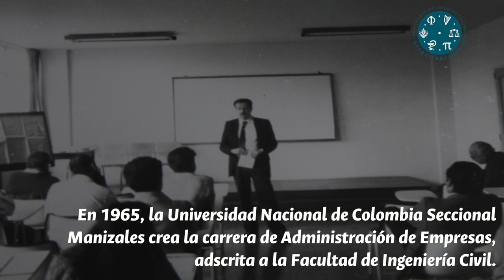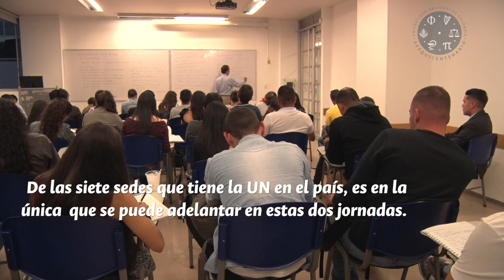Sede Manizales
Con el nombramiento de Alfonso Carvajal Escobar, como decano de la Facultad de Ingeniería Civil de la UNColombia en Manizales, se logró una estabilidad administrativa y se amplió la oferta educativa al crearse el programa de Administración de Empresas en las jornadas diurna y nocturna.